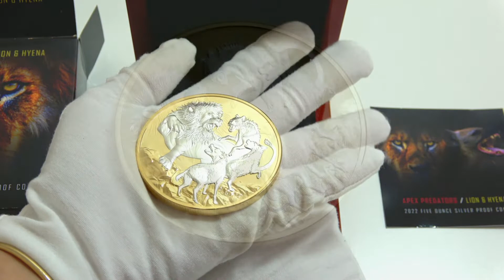🦁 LION VERSUS HYENA 🦁 Predators 5 Oz Silver Coin 10$ Niue 2022